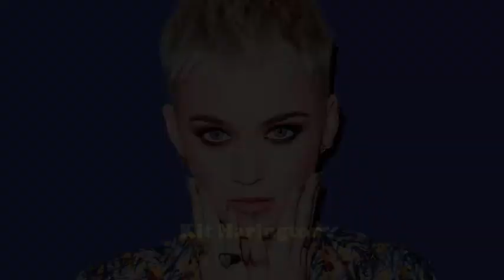Celebrities Who Have Different Real Names 2019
Celebrities Who Have Different Real Names

Olivia Wilde,
Reese Witherspoon,
Bruno Mars,
Gigi Hadid,
Katy Perry,
Natalie Portman,
Demi Moore,
Kit Harington,
Meghan Markle,
Emma Stone,
Brad Pitt,
Lorde,
Rihanna,
Lucy Hale,
Lady Gaga,
Miley Cyrus,